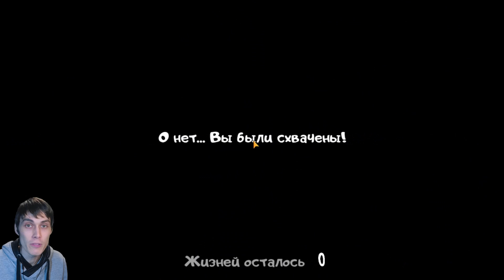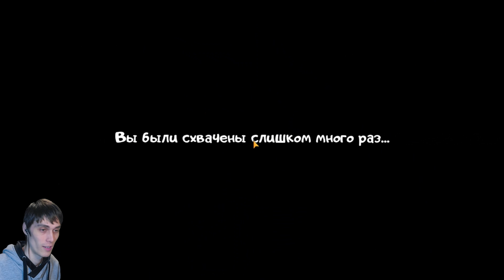МОРОЖЕНЩИК - СЛОЖНОСТЬ ЭКСТРИМ ! БОМБИТ ! - Ice Scream 2 Extreme Mode